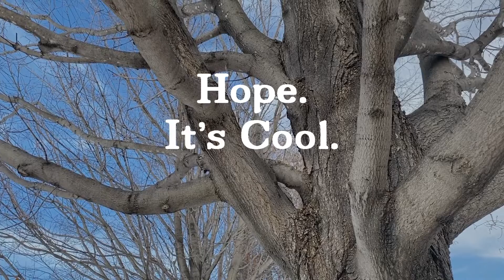“Hope. It's Cool.” - Meditation Musing Uplifting JOY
MEDITATION MUSING featuring Chris B. Harris

Hope. It's Cool. - Joyful Living

Ready to take your meditation to a higher level of consciousness and maintain that connection for your own personal healing and spiritual growth? Channeled Meditations by Birchlight Energy provide the perfect avenue to achieve Spiritual Ascension.

Whether it's cultivating your intuition, creating a direct line of communication with the Divine or feeling the energy of love surround and support you, Channeled Meditations by Birchlight Energy will enhance, explore, create and ascend your experience.

May you lead with your heart and feel the love of all.

Blessings!
Birchlight Energy - Shine Bright

A special THANK YOU to Dan Solovitz at Punch Music (punchmusic.net)!